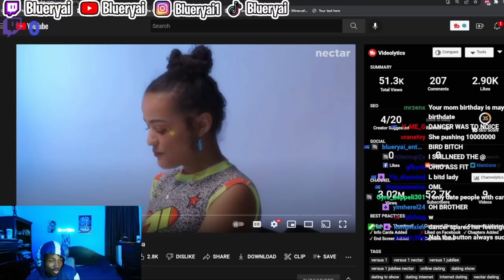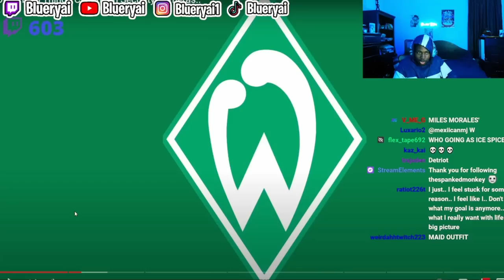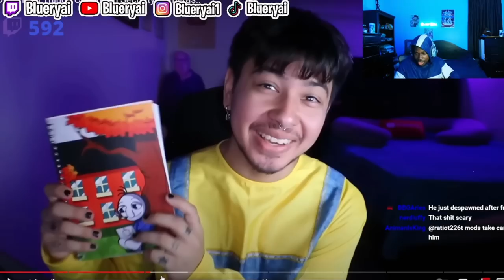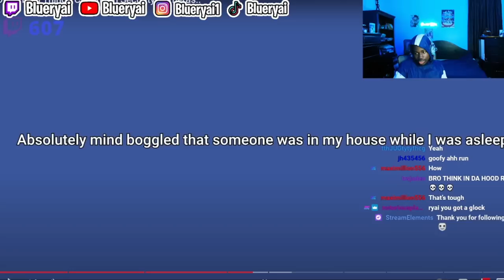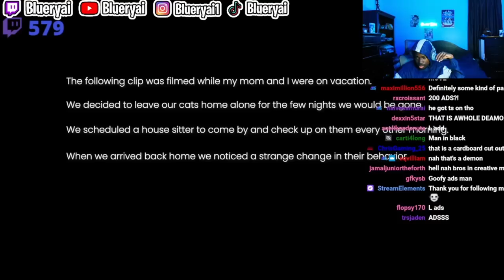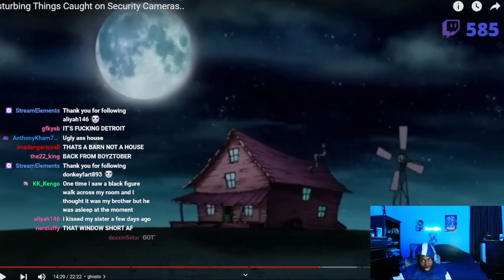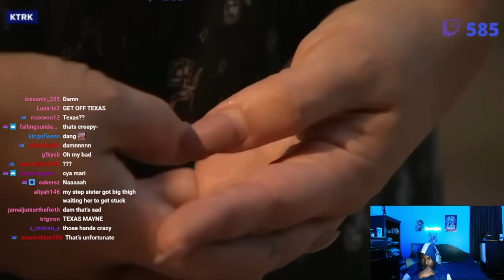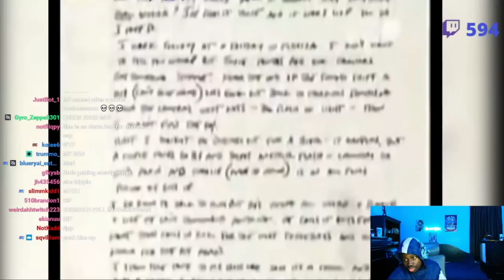Blueryai Reacts to Disturbing Things Caught on Security Cameras